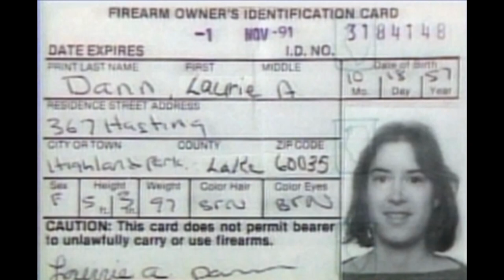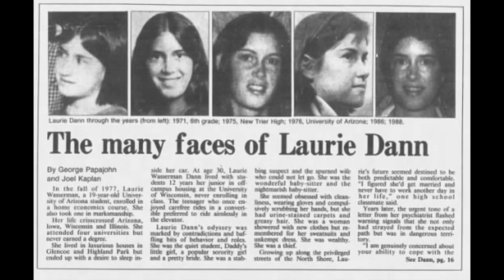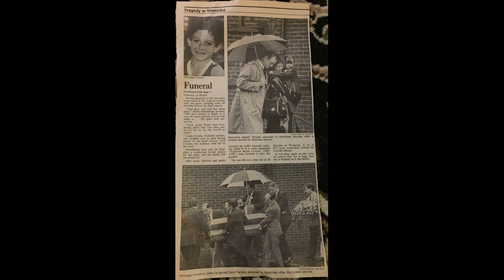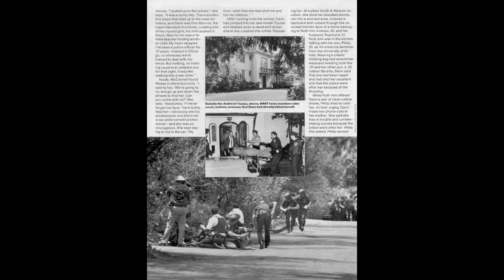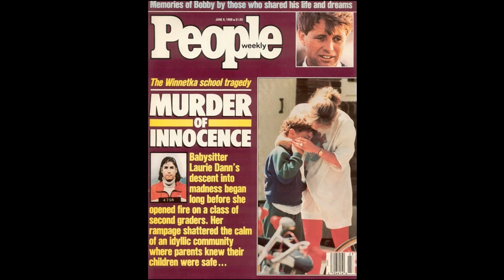A Ticking Time Bomb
On May 20, 1988, 30-year-old Laurie Dann left poisoned snacks and juice boxes at several houses, started a fire that nearly killed a mother and her two children, and sprayed bullets inside of an elementary school classroom. After years of living with a serious mental illness, she had made a plan to hurt everyone she believed had slighted her as well as others who were completely innocent. There had been signs that Laurie a danger to herself and society. In fact, in hindsight, her rampage was entirely predictable.
Join us at the quiet end for A Ticking Time Bomb: Laurie Dann. Laurie grew up as an awkward child whose parents made perfunctory and misguided efforts at helping her. As an adult, her so-called “quirks” progressed into full-blown psychotic episodes.  But for a variety of reasons, Laurie never received the intensive psychiatric treatment she needed, leaving the lives of everyone in her path at risk.

Sources

Day of Fury: The Story of the Tragic Shootings That Forever Changed the Village of Winnetka by Joyce Egginton, 1991

The Many Faces of Laurie Dann, Chicago Tribune, George Papajohn, 6/5/1988, ret. 7/28/2022

Murder of Innocence: The Tragic Life and Final Rampage of Laurie Dann by Kaplan, Papajohn, & Zorn, 1991

School Killer Left a Trail of Poison, The Chicago Tribune, Ray Gibson and Linnet , 5/22/1988, ret. 7/14/2022

Winnetka Killer Treated with Psychiatric Drug, Chicago Tribune, 2/13/2007, ret. 7/27/2022